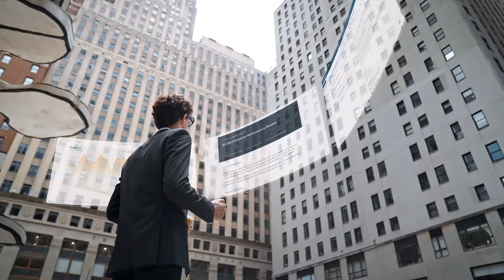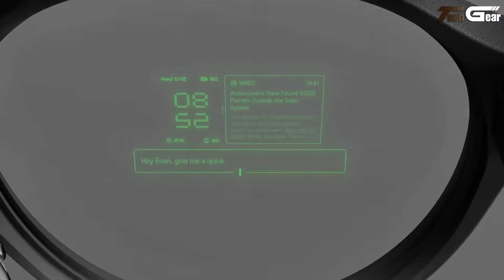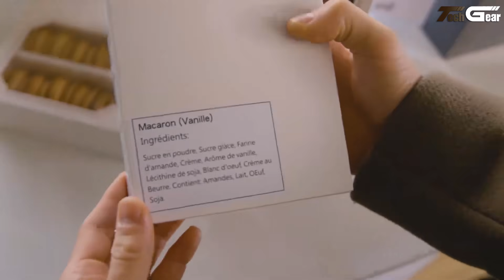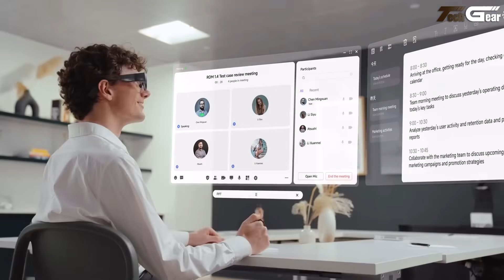Top 10 AI Smart Glasses That Will Dominate 2026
The future is here! From seamless AR experiences to cutting-edge AI integrations, these top 10 AI smart glasses of 2026 are set to change the way we see and interact with the world. Whether you’re a tech enthusiast, gamer, or professional on the go, these futuristic devices bring next-level convenience, style, and innovation right to your eyes.

In this video, we’ll explore the latest smart glasses with AI features, AR capabilities, real-time translation, health monitoring, and more. Discover which models are worth your investment and why they’re set to redefine wearable technology in 2026.

00:00 - Introduction

00:56 - 1. Pickle 1 Soul Computer

01:53 - 2. Meta Ray-Ban Display Smart Glasses

02:53 - 3. MemoMind AI Glasses

03:45 - 4. XREAL 1S

04:40 - 5. Even Realities G2

05:55 - 6. Leion Hey2

06:56 - 7. HTC VIVE Eagle

07:58 - 8. RayNeo X3 Pro

08:57 - 9. INMO Air 3 AR +

10:02 - 10. VITURE Luma Ultra

📌 What you’ll see in this video:

Best AI smart glasses for everyday use

Futuristic designs and AR functionality

Specs, price, and unique features of each model

Predictions on which smart glasses will dominate the market

If you love staying ahead in tech, this list is a must-watch!